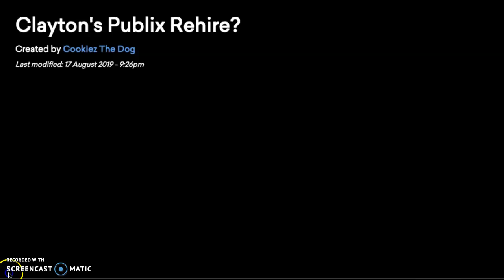Clayton's Publix Rehire? (SHORT)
《 Ｗｅｌｃｏｍｅ Ｔｏ Ｔｈｅ Ｆｕｔｕｒｅ》
Cookiez Cartoons is a Goanimate YouTube Channel that uploads futuristic Goanimate videos centered around the stellular future of 2077, despite starting Goanimate in a rather earth-like setting in 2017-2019, he doesn't do grounded videos anymore, so if you came for ground, you're out of luck XD, he started the space setting in 2020, the videos have a variety of new characters exclusive to his channel, The primary main characters on his channel are CookieAnimates; A 17 year old nerdy boy trying to get used to the space lifestyle, Cookiez; A 17 year old blue/red corny dog who is very friendly and upbeat, he also has a fox boyfriend named Caramel, who is a laid-back handsome fox with a sense of clever humor, and Cooki, an 11 year old dog who is Cookiez’ sister, she’s not the cleanest or most energetic and hates school alot. His channel also features animated music videos featuring either pre-existing characters Like Sir Bunnyboo and The Happy Bunnies, or one shot characters like Callie and Anyone who sang in The 12 Days Of Cringemas XD, If you wanna see more content like this, consider subscribing, and no, i’m not begging at all, i’m just considering it :)

🍪 DISCORD TAG: ｡･•★ƳᑌᗰᗰƳCᴏᴏᴋɪᴇᴢ★•･｡#0095